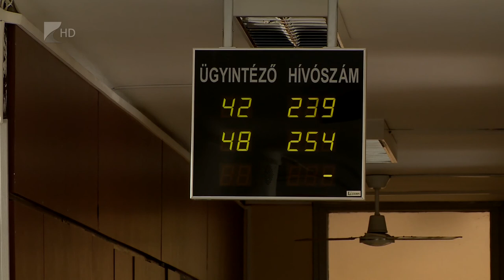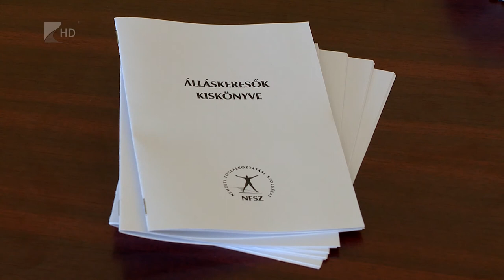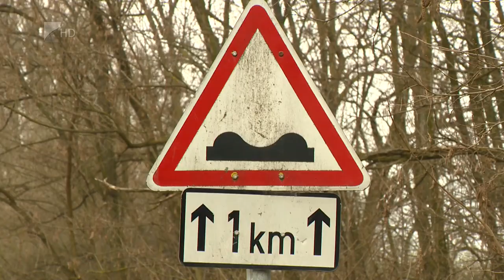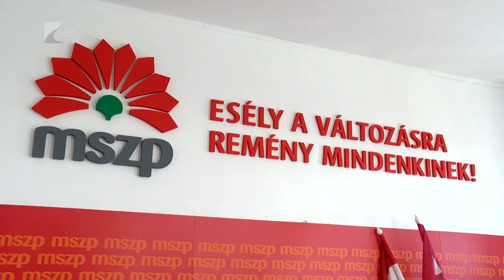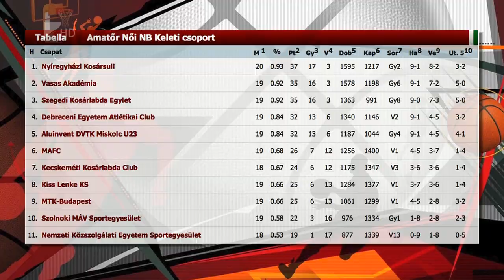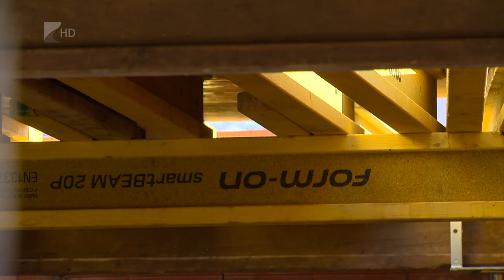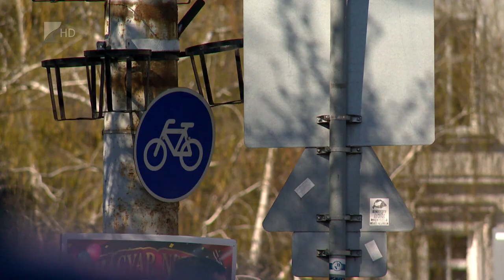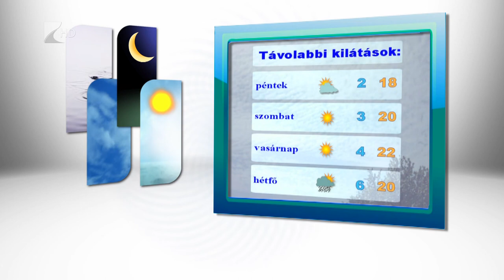Híradó 2017.03.29. - Kölcsey Tv